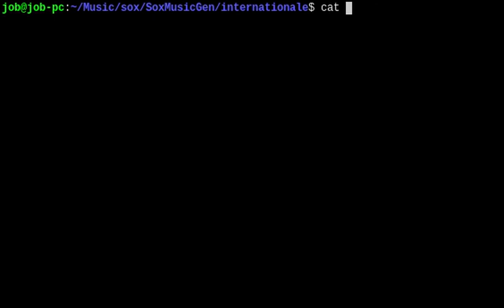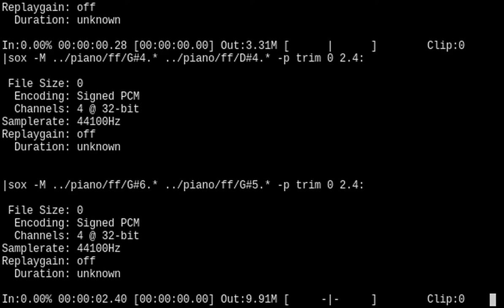The Internationale (piano/perl 5/SoX arrange)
Composed by Pierre De Geyter

A piano arrange of The Internationale in Sound eXchange, programmed in Perl 5. Just in time for May Day.

Piano samples recorded by the University of Iowa's Electronic Music Studios from a Steinway & Sons Model B. You can download them